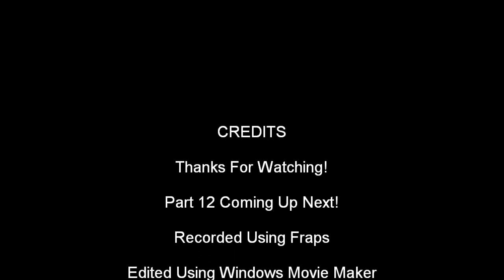Rome Total War Parthia Campaign- "Rise Of The Parthian Empire" Part 11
This is the eleventh part of my official Rome Total War Parthia Campaign called "Rise Of The Parthian Empire".

222-218 BC

King Thuxra The Lewd crushes the three Scythian Armies and takes Campus Scythii. He was happy because he thought that he destroyed Scythia, but he found out that there is one last Scythian City. He is too injured to fight another battle, so he sends Captain Gaubaruva to beseige the last Scythian City. As soon as he reaches the last Scythian Region, he is attacked by two Scythian Armies. Who will win the battle? Parthia or Scythia?